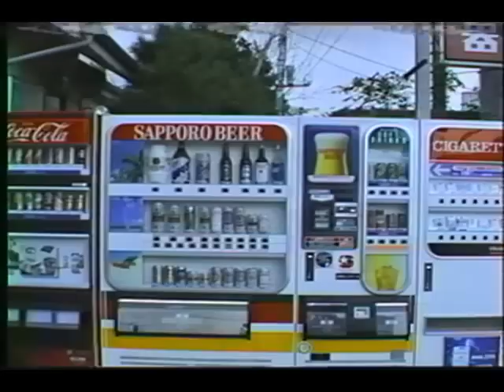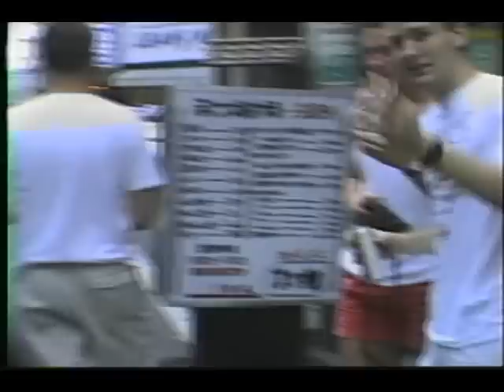1980's Japan - Vending Machines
After a long break, I'm finally getting back to putting up some of my video that was taken in Japan in 1987.  This is the second installment and there will be a few more to follow.  I have lots of footage, mostly taken in one day, but much of it is not worth putting up.

As you can see, vending machines haven't changed that much since then.  Beer was about ¥200 a can, which was about $1.35 then.

Music Credits (from 1987 Billboard Top 100):
"Looking For A New Love". Jody Watley (Intro)
"Only In My Dreams". Debbie Gibson